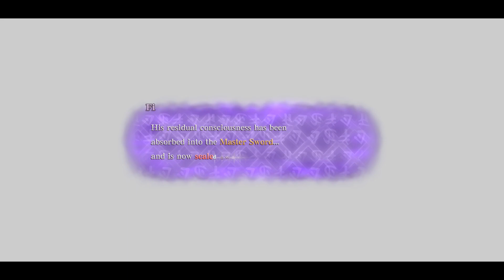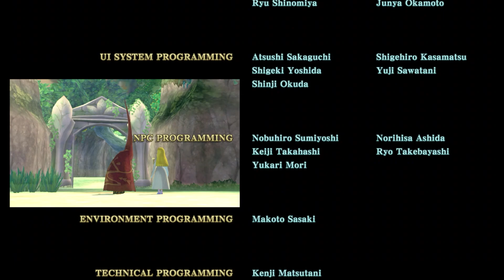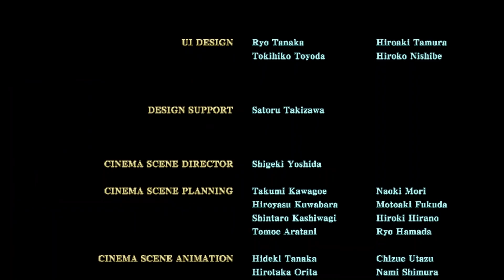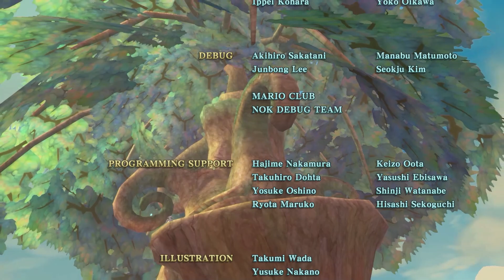The Legend Of Zelda: Skyward Sword -End- Demon King